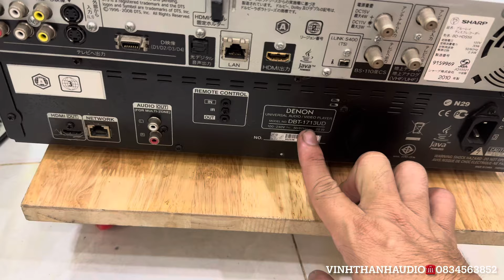Thanh lý đầu đĩa , đầu bluray giá sốc ☎️0834563852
**Vinh Thành Audio - Đỉnh Cao Âm Thanh, Chất Lượng Vượt Trội ** Kênh YouTube chính thức của **Vinh Thành Audio** là nơi quy tụ những sản phẩm âm thanh đẳng cấp, từ **amply** đến **loa** chất lượng cao từ Mỹ và Nhật với giá cả hợp lý.
Với nhiều năm kinh nghiệm trong lĩnh vực âm thanh, chúng tôi mang đến những nội dung chất lượng cao, được cập nhật liên tục nhằm giúp bạn dễ dàng lựa chọn những sản phẩm ưng ý nhất.
Chúng tôi cam kết tư vấn tận tình, giúp bạn có những lựa chọn sáng suốt, đảm bảo bạn sẽ tìm thấy sự hài lòng với những sản phẩm và dịch vụ của Vinh Thành Audio.
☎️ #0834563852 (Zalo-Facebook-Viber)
▶️ **Tài khoản ngân hàng: - **MB Bank: Lê Văn Tuấn - **Số TK: 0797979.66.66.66 - **Chi nhánh: Gia Lai